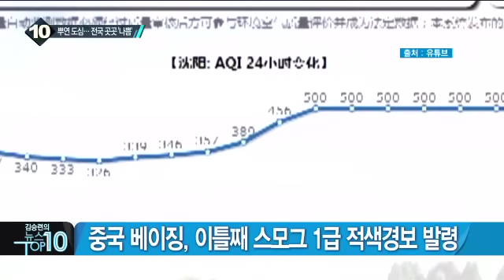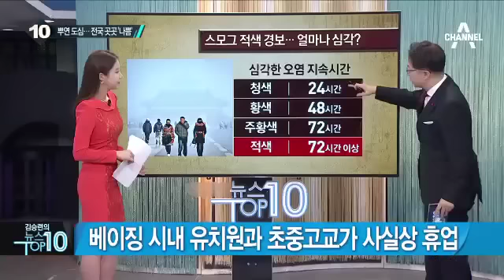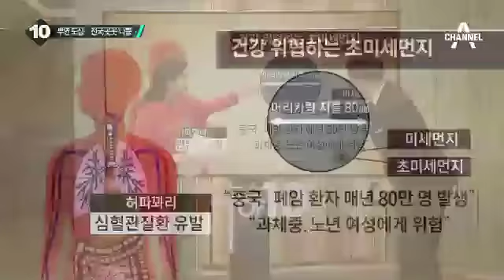중국 베이징, 이틀째 스모그 1급 적색경보 발령_채널A_뉴스TOP10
중국 베이징, 이틀째 스모그 1급 적색경보 발령